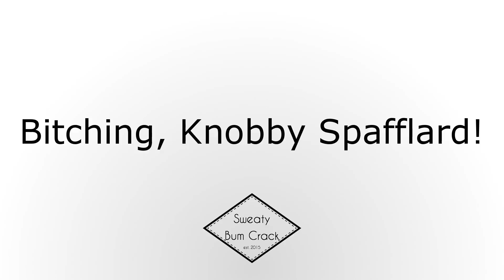Bitching, Knobby Spafflard!